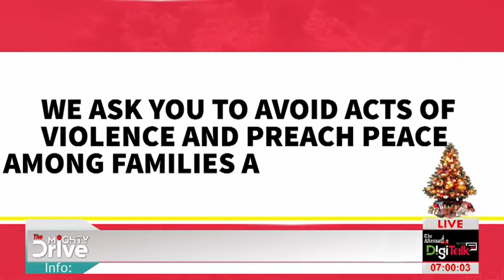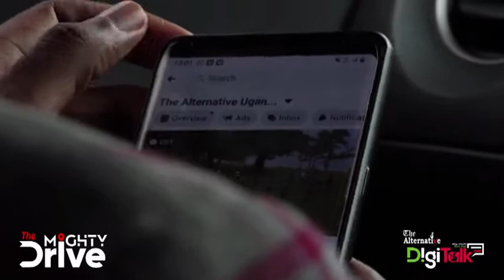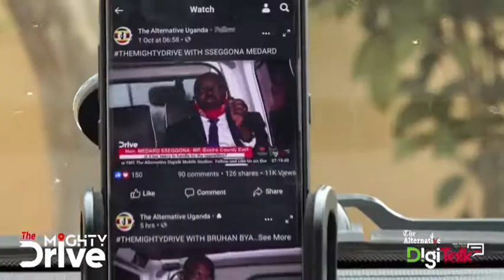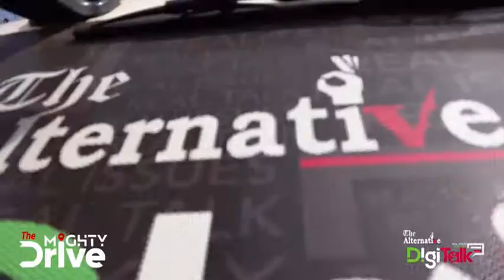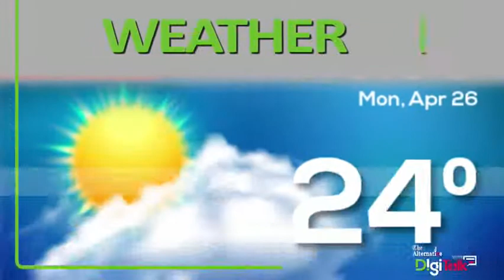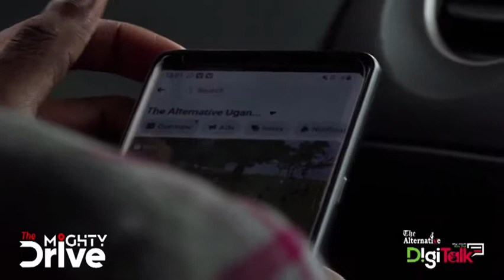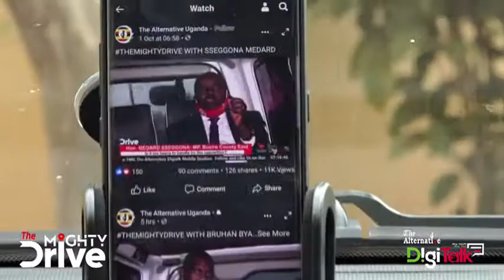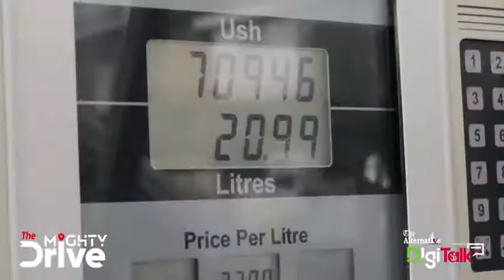Uganda government only benefits from talents but cant nurture THEMIGHTYDRIVE WITH BALEKE HELLEN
As most countries are trying their best to promote and nurture athletics/sports and talents, the government of Uganda has allegedly become parasites on self made sports-persons and talents.

This revelation has been revealed by Ms. Baleke Hellen commonly known as Uganda's rider, one of the finest national female boxers and coach. While appearing on The Alternative D!gitalk morning show TheMightyDrive , Baleke says that many athletes have struggled from training, building talents, securing tournaments, facilitating travels to upkeep while out of the country, but the government only comes to claim and own victories once they do happen, an act that has destroyed and deterred development of talents.

Topic: The Future of Sports and Talents in Uganda
Guest: Ms. Baleke Hellen aka Uganda's Rider - Boxer and Coach.
Host: Omumbejja Luwedde Lilian and Bikobere Farida.
Date: 18 December 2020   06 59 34 AM